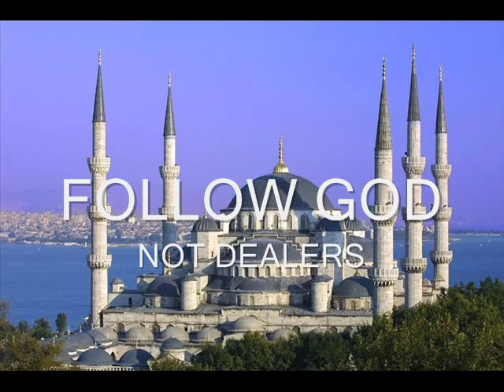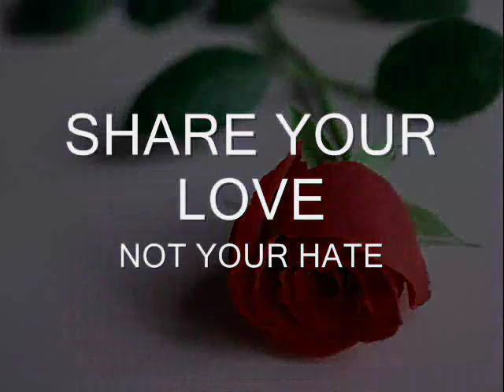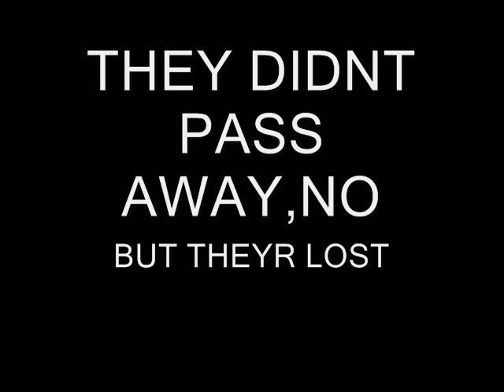START BELIEVING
This is a small clip dedicated to everyone who has lost someone who was on drugs and for people who want to quit and want to start over